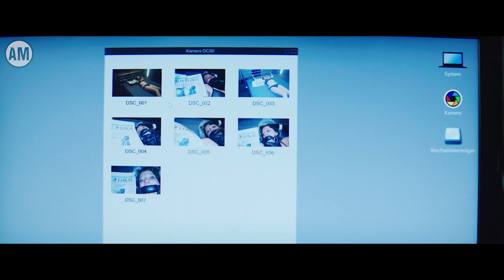TEGA MENYEKAP WANITA DI GEDUNG TUA DEMI MENDAPATKAN UANG!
bercerita tentang seorang wanita yang tiba tiba saja di culik oleh 2 orang pria. kedua pria tersebut menculik wanita ini dikarenakan wanita ini merupakan anak dari orang kaya dan mereka berharap orang tua wanita ini mau memberikan uang tebusan untuk menyelamatkan si wanita tersebut. ketika si wanita ini di sekap, dia menyadari bahwa salah satu penculik itu merupakan mantan pacarnya. Bagaimanakah kisah selanjutnya ?  yuk simak cerita kali ini

Yang mau f!lm nya bisa kunjungi ig : ace_movlee